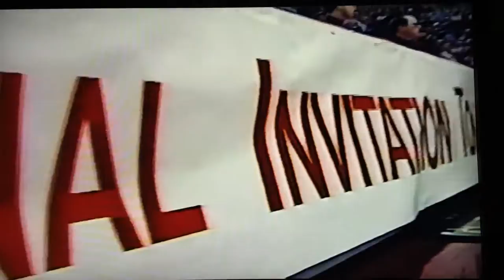1994-95 Virginia Tech Men's Basketball Season Highlights